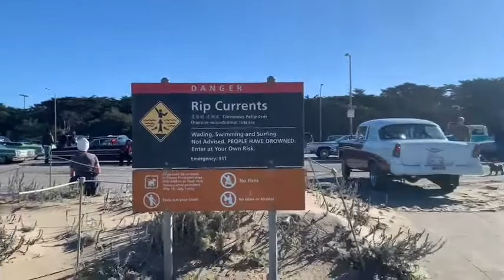SF Ocean Beach Hot Rods, Kustoms and Classics. October 23, 2022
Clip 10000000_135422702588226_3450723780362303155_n